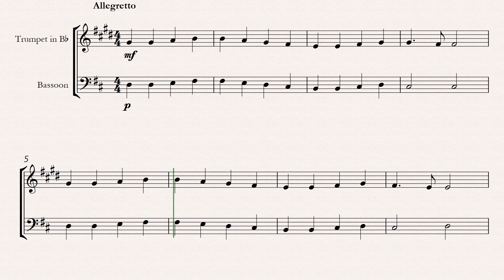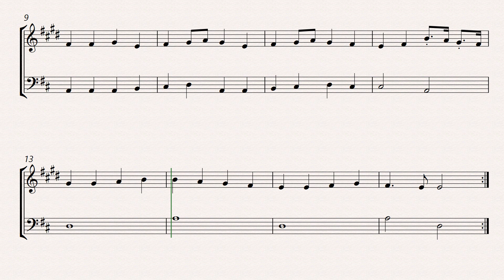ode to joy trumpet and bassoon for beginners sheet music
Sheet Music:

Embark on a musical journey with this beginner-friendly sheet music arrangement of "Ode to Joy" for trumpet and bassoon. Specially designed for novice musicians, this arrangement allows trumpet and bassoon players to explore the iconic melodies of Beethoven's masterpiece. The simplified notation and clear markings make it easy to follow along and learn at a comfortable pace. With carefully selected key signatures and fingerings, beginners can confidently play the uplifting and joyous melodies of "Ode to Joy." Whether you're a young student or an adult learner, this sheet music provides an accessible entry point into the world of classical music. Join forces with your trumpet and bassoon partner, and experience the harmonious blend of these instruments as you bring "Ode to Joy" to life. Let the powerful message of unity and celebration resonate through your music with this beginner-friendly sheet music for trumpet and bassoon duo.